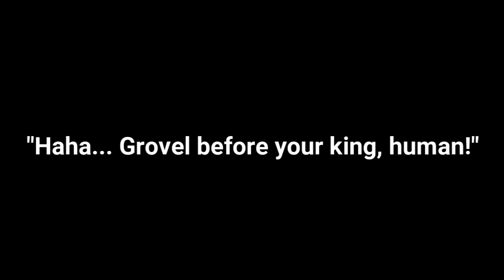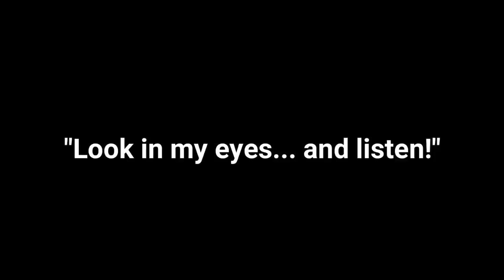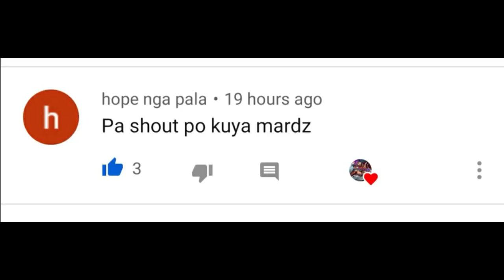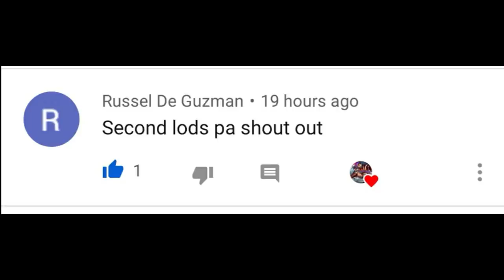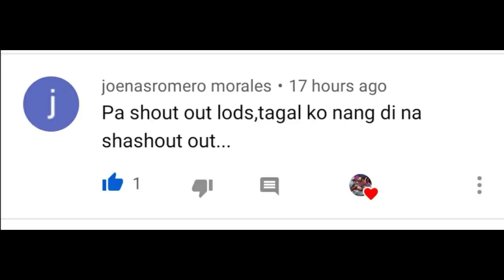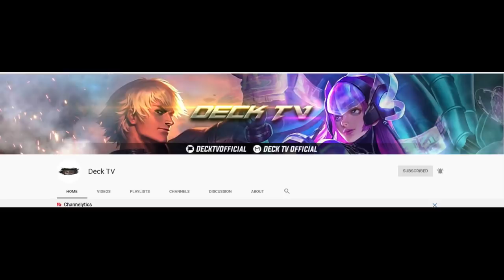ANG KWENTO NI ZHASK (MOBILE LEGENDS TAGALOG STORY)